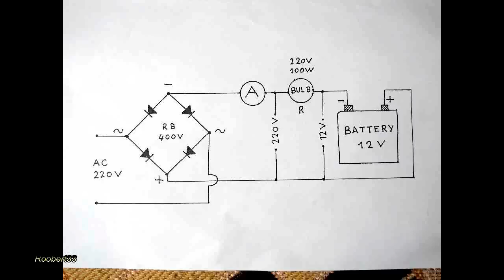Homemade battery charger constant current test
NOTICE: replicate this experiment can be very dangerous, only by people with knowledge of electricity.
This charger made ​​at home is very reliable in charge, it provides stable current to charge for all the time. When a battery provides stable current, it increases the power outlet. This power supply is simple to implement, it can be done in a few minutes..* Only disadvantage: the terminals of the battery are in contact with the mains voltage, be careful when connecting!
** The current supplied by the battery charger with a 100 W light bulb 220 V is approximately 0.320 mA. By inserting in parallel other bulbs you can change the current charge.*** For over 80 years this way of charging is known. This video is just a simple
demonstration of a different way to recharge, but it is not to be taken into consideration, it can not eliminate the traditional battery chargers.